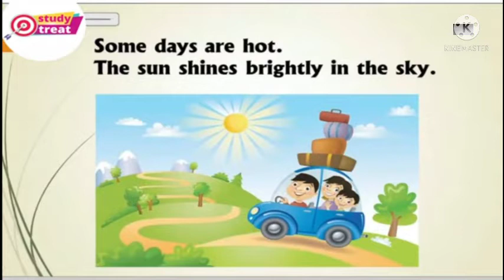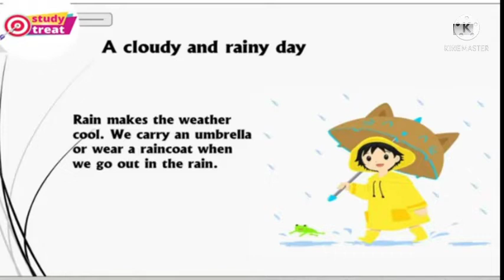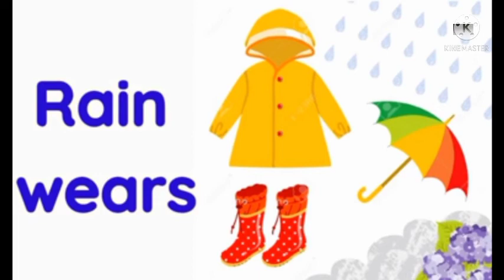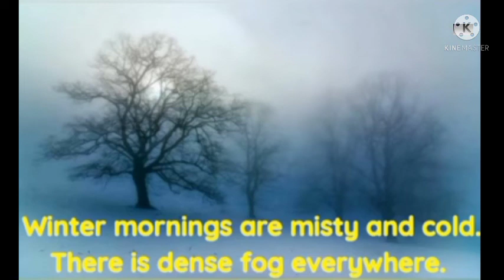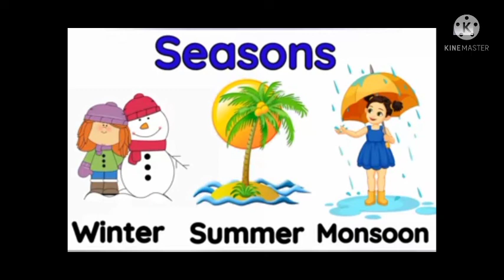1 Evs 11122